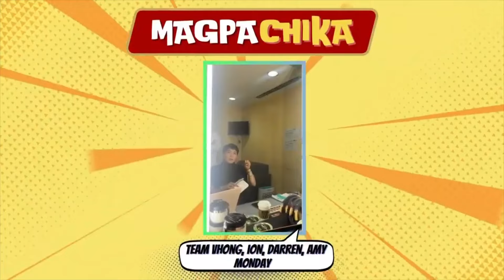Showtime Online U - September 18, 2024 | Full Episode